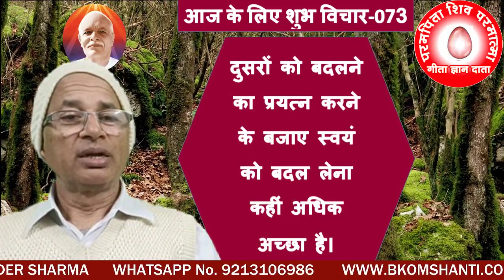आज के लिए शुभ विचार-73/ दुसरो को बदलने का प्रयत्न करने के बजाए स्वयं को बदल लेना कहीं अधिक अच्छा है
दुसरों को बदलने का प्रयत्न  करने के बजाए स्वयं को बदल लेना कहीं अधिक अच्छा है।